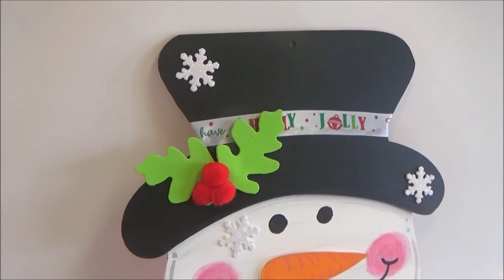DIY Dollar Tree Snowman